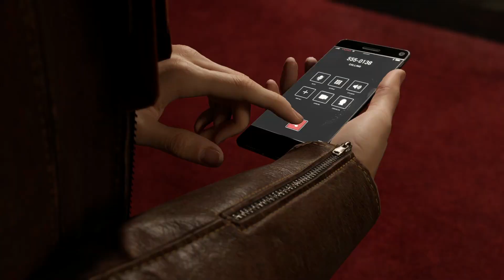Peter Meets MJ After There Breakup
About Spider man

About Me
Hey Guys,
I am a teenage boy who is addicted to gaming but for some reason i have to stop the gaming and focus on my career now i am starting gaming again so i thought why not upload it on youtube and make new friends.